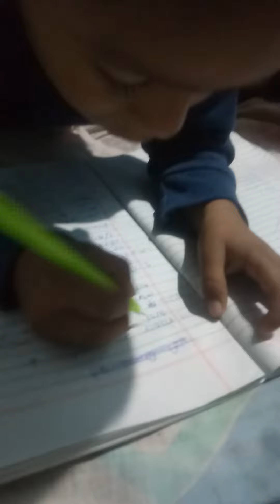sufi has come his hose